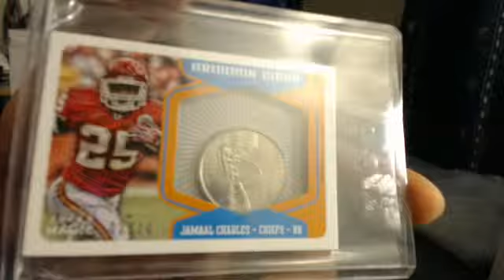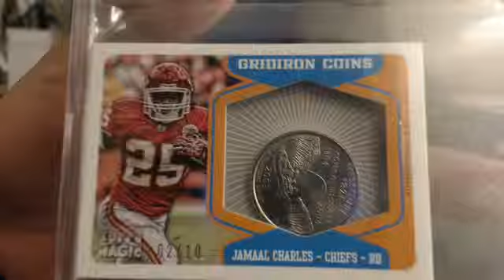Mail Day Jamaal Charles GridIron Coins 2/10 Topps Magic